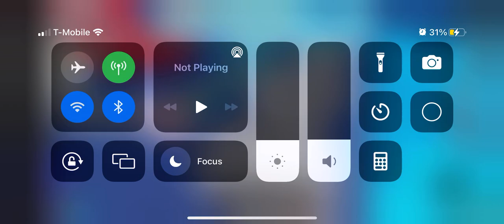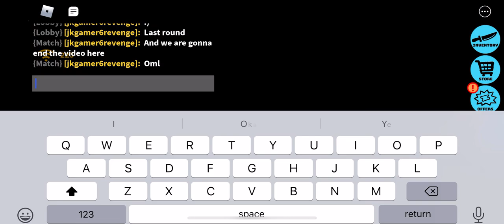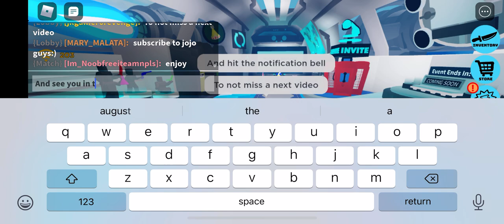🎉Roblox murder party 🎉 bob mask pro montage 😈